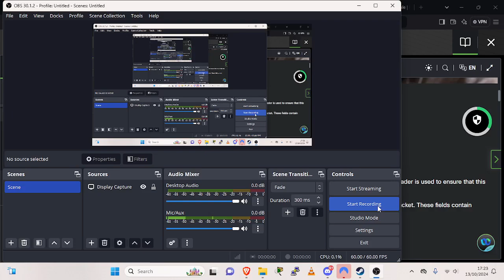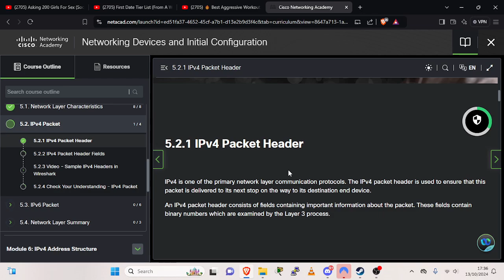Intrusive thoughts, how I try to deal with them.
Hello,
My name is Simon, I am studying Computer Networking. While studying I get intrusive thoughts, usually negative thoughts. I am not 100% sure of what causes this. I decided to write a script to try and explain my thought process while studying and having these intrusive thoughts. My "method" for trying to reduce these thoughts is to plan out what you are reading, get an idea by reading the titles or summaries. Gloss over what you are reading, make it "familiar". Then read segment at a time. Do not think about the 1000 pages ahead of you. Think about what is in front. Try not to see the mountain. I hope this video explains clearly my problem and possibly yours if you experience this as well.